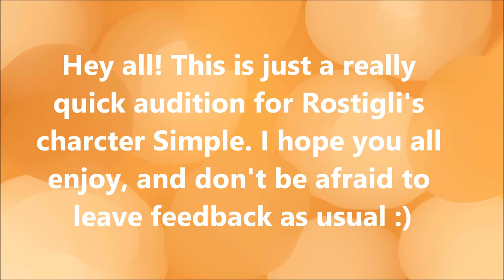Casting Call Audition!! ~For Rostigli~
Sorry this doesn't have a voice over-view, im very tired and it's late

Also, my dad is sleeping which is why there might not be as much emotion in this as I wish there could be because I would have to be louder than I was to really get more emotion of of my voice, but the casting is is mostly likly going to be picked tomorrow and I work all day tomorrow, sooo had to do it tonight :/ Non-the-less, I hope you all enjoyed

Art: Rostigli